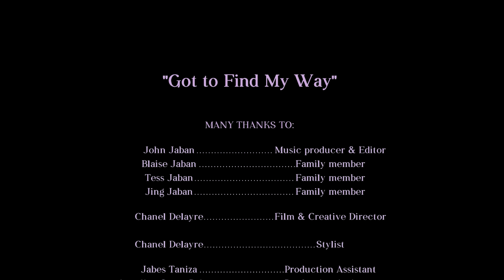Amanda Rowe - Got To Find My Way (Official Music Video)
Full Audio Version Available on All Music Stores.

                                           "Got To Find My Way"

Intro:

                                      Got to find my Way, I don't know where I am
                                      But I know I cant stay, Instead of crumbling
                                      with the pain, I've got nothing to gain.

I got to find my way.
I need to find my way.

                                      BEAT DROPS

Second Verse :          Looking for the way, I'm so lost I just don't
                                    know what to say,  I know I need to find my way
                                     way, right here I can't stay...

                                   So My Mind Stops, Tear Drops, Lost in time
                                   I just wish I could just press rewind.  Got
to Find my Way... Yeah.. Got To Find My Way.

Chorus :                     Got to Find My way, I am so lost I just
                                    don't know what to say, I know I need
                                    to Find My Way, right here I cant stay..

                                    I just wish I could just press rewind.
Got to find my way, Yeah.

                                    Can't stay, Cant stay x2

Beat Drops.

Music Ends-

I want to thank everyone who has continued to encourage me to sing and follow my dreams and to all those who made this film possible.